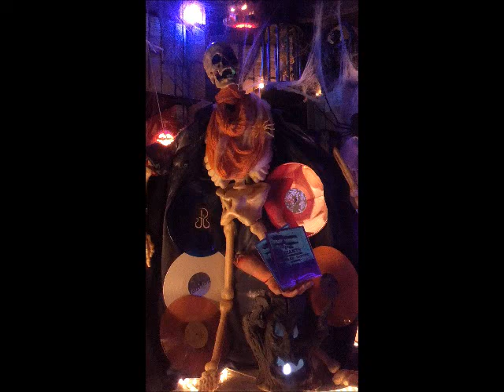The Boris Halloweekend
Everyone's least favorite, most horrid, soulless spectre has risen to the spooky occassion! First of all, he has stolen several rare and out of print records from the Daddy Distro and is selling them for his own greedy profit! Some classicly total classics such as the remastered Caspian 3xLP, Gifts From Enola's self titled record from 2010, the Junius/Rosetta split 12" on blue vinyl, Giants/Beware of Safety split 7" and more! He actually went so far as to set up an illegal spot in our webstore - where he is selling them. The Sheath Sheriff is on the hunt for Boris for stealing his Daddy Distro goods, so be sure to buy them before he's caught! In addition to his thieving shenanigans, Boris will be on our message board giving things away and having horrific contests all weekend. and check it out - and be sure to check back often over the weekend as he continually haunts the forums.

And lastly, we're introducing "Boris Bucks" this weekend! From now on every $10 spent in the Sheath webstore will earn you a "Boris Buck". Boris Bucks are Boris' own special currency that can be used to purchase exclusive items only available with Boris Bucks! We'll have special one of a kind Sheath items, such as 45 adapters, koozies, tote bags, bandanas, bottle openers and much more cool stuff! And to launch the Boris Bucks we'll be doubling them over The Boris Halloweekend! So every $10 spent in the webstore from now until Halloween will earn two Boris Bucks!